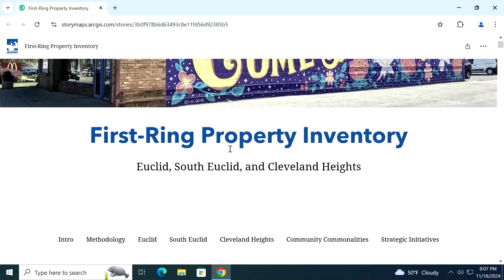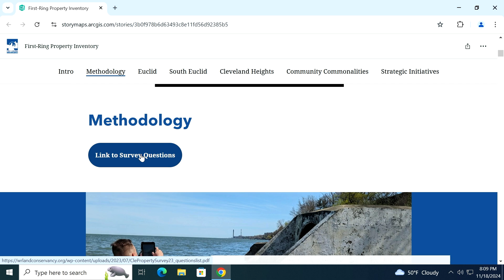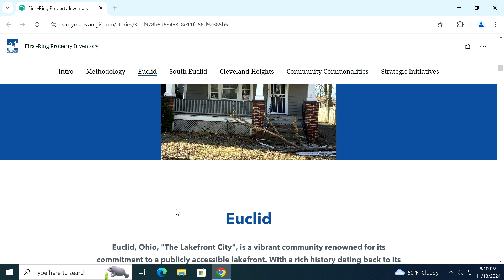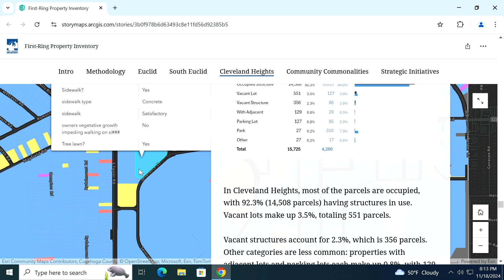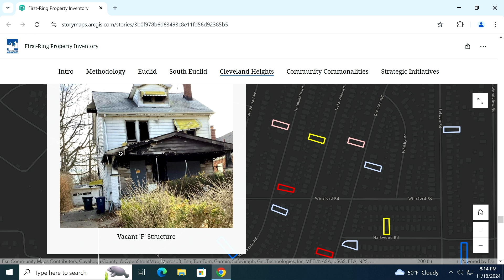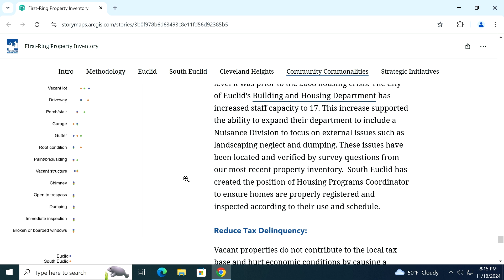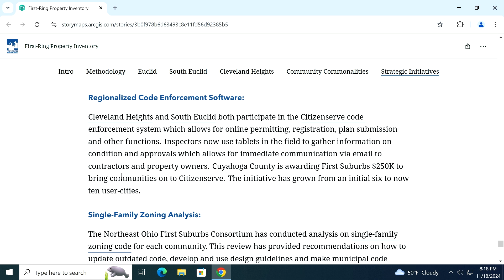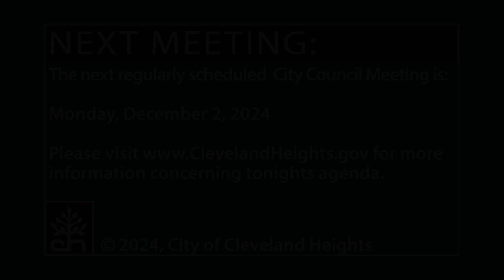Cleveland Heights City Council Meeting November 18, 2024